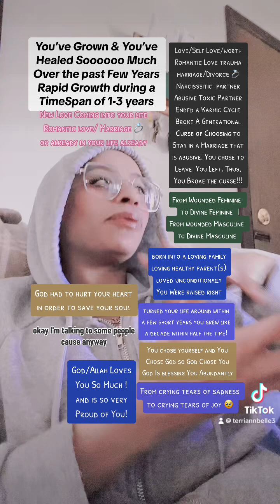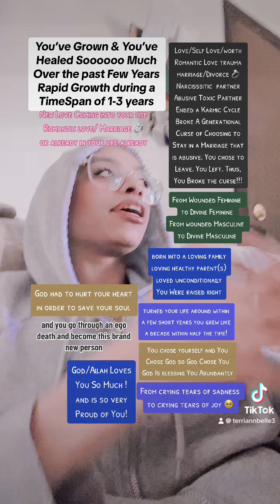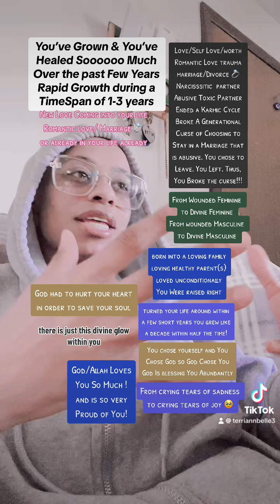God Is Blessing You With A Marriage You Truly Deserve ❤️💍🥹 Overcoming An Abusive Partner